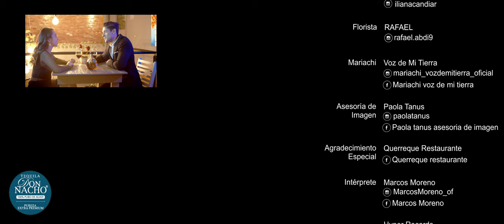Tu Imagen - Marcos Moreno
Este 14 de febrero de parte de Marcos Moreno, Hyper records y Cupido : les traemos al fin un canto al amor, para que nunca les falte el amor en la vida.

Les dejamos la letra para que se canten al oído
Tú imagen
Yo quisiera ser,
Una de esas flores
Que llegan a tu casa
Que me recibieras
y me colocaras
en medio de tu sala

Para que te viera
en cada mañana
al cruzar la estancia
y en que en la distancia
yo te seguiría
con cierta mirada

hasta que los muros
me impidieran verte
pero tengo suerte
porque tu imagen
tu linda imagen
la llevo en mi mente

Y al pasar el tiempo
Junto con las flores
Me marchitaría
Tu nos tomarías
Flores ya resecas
Con cierta tristeza

Pero una flor
que sería yo
Me resistiría
Y en mi osadía
de tus manos yo
A tus pies caería

Hasta que la muerte
Me impidiera verte
Pero tengo suerte
Porque tu imagen
Tu linda imagen

Feliz San Valentín !!!